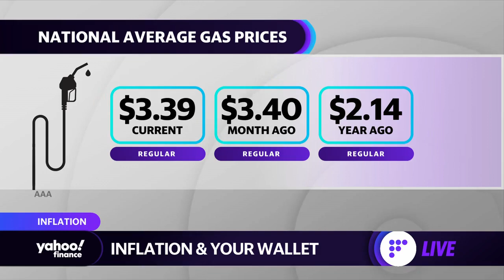Powell on inflation says, 'retire the word transitory,' as Americans still struggle with high costs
Yahoo Finance Contributor Vera Gibbons discusses ways American consumers are coping with rising inflation following the statements made by Fed Chair Jerome Powell on Capitol Hill when testifying before the US House Committee on Financial Services: Oversight of the Treasury Department's and Federal Reserve's pandemic response.